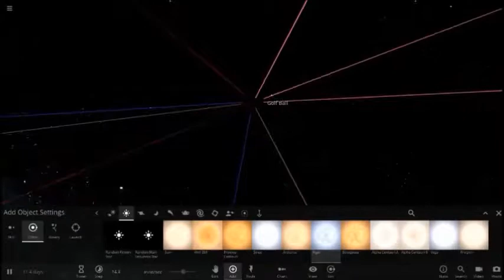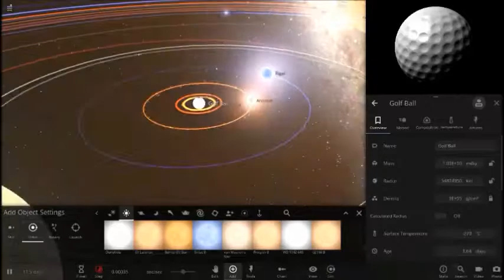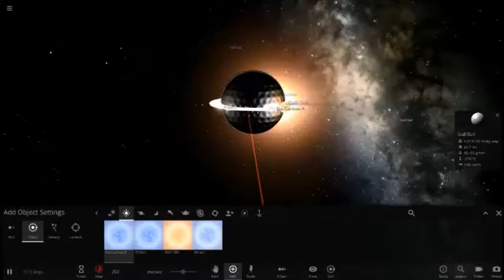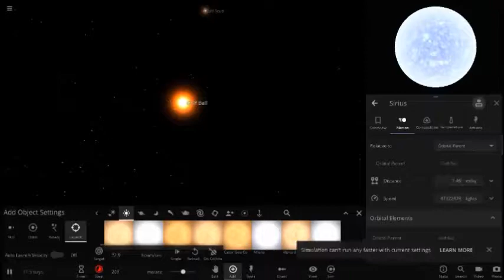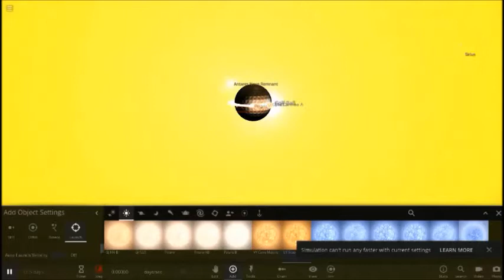How to turn a golf ball into an intergalactic disco ball and light show!!!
This is gameplay from universe sim 2, All content rights except those specifically created/discovered by me. (which includes but is not limited to the fast music bits, the idea behind this concept) belong to their owners (a.k.a the game itself)
The version where i show you how i got the golf ball to that size will be shown in the next video, this is a test video, before i figure out a way to record my commentary and upload to my future main channel
Also i would have uploaded the gigantification process but long story short it was me hurling a highly dense golf ball with a huge mass the size of well. a golf ball at earth, some how it took over the earth converting it and probably us into a golf ball. sadly i wasnt capturing that